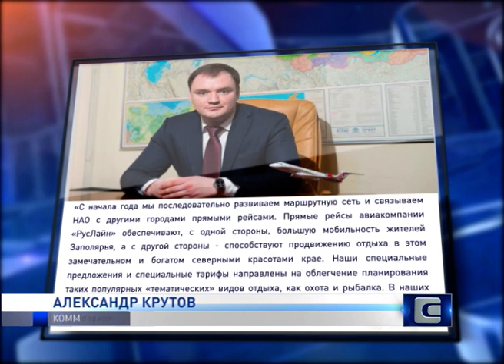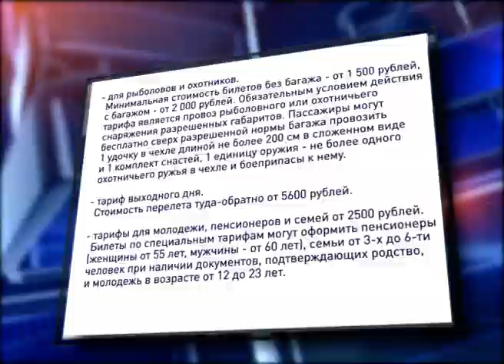ИНФОТУРЫ ДЛЯ ПРОДВИЖЕНИЯ ТУРИСТИЧЕСКОГО ПОТЕНЦИАЛА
Авиакомпания «РусЛайн», один из лидеров в области региональных перевозок в России, и Центр развития бизнеса Ненецкого округа совместно с перевозчиком организуют инфотуры для продвижения туристического потенциала региона для турагентов из других субъектов страны. Первый информационный тур в столицу НАО – Нарьян-Мар – прошёл в начале августа для группы из Челябинской области.